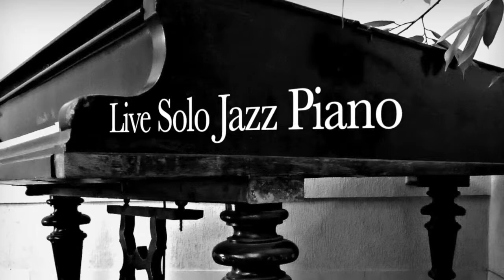Live Solo Jazz Piano with Callum Watson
Join award-winning pianist and composer Callum Watson for a thursday night jazz piano session.